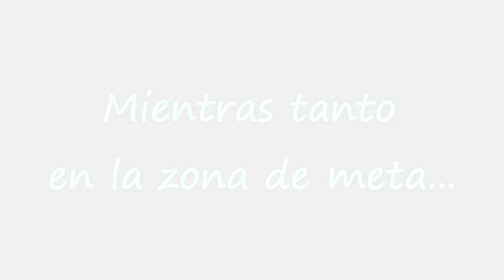Toma de tiempos en torre 5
Ya estoy de vuelta, con fails y todo...  Así que aquí les comparto este vídeo con algo de lo que fue esta toma de tiempos, a beneficio de un soldado caído, y que para nosotros como grupo, fue un evento muy significativo, ya que era uno de nuestro planes con nuestro amigo Ricardo Q.E.P.D.